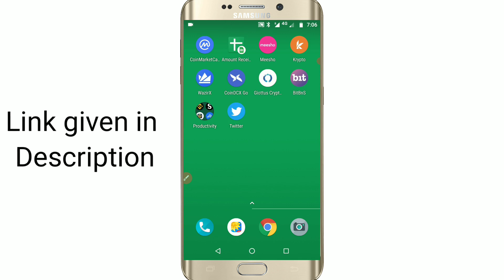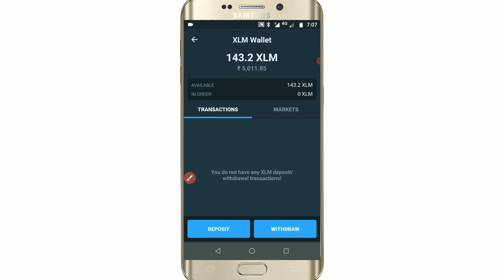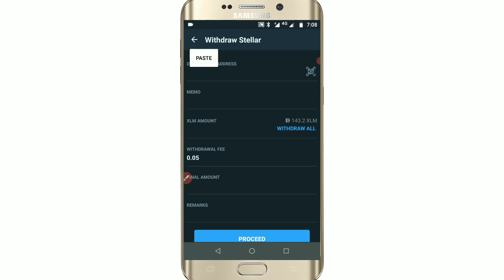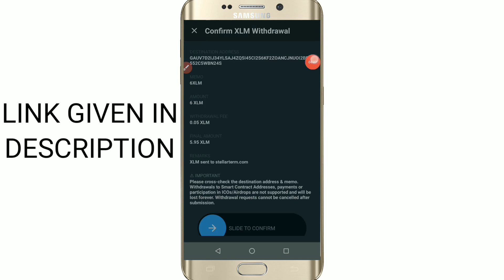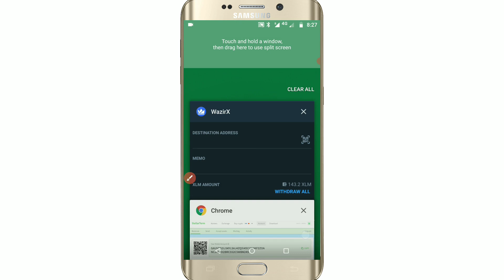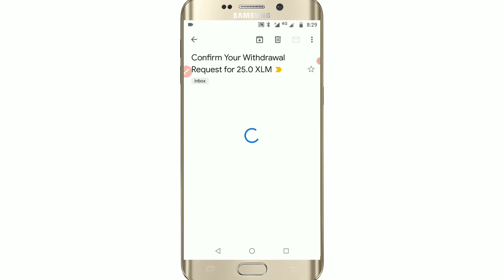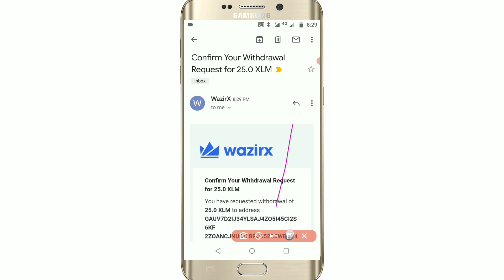How To Transfer/Send XLM Stellar Coin From wazirx To Other Crypto Exchange In Hindi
Hello Friends! This is HEMANT KUMAR, In this video, I am going to show you How To Transfer/Send XLM Stellar Coin From wazir To Other Crypto Exchange In Hindi.